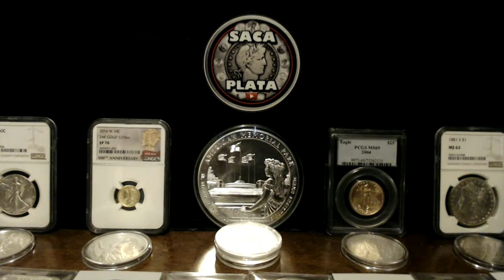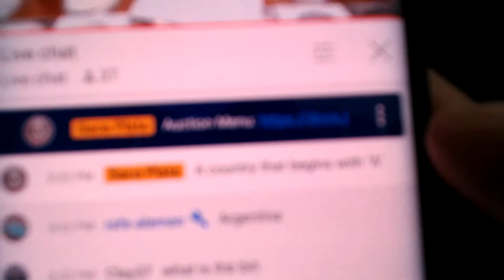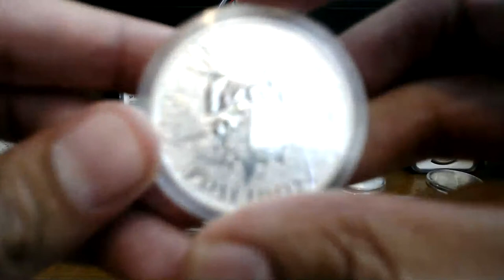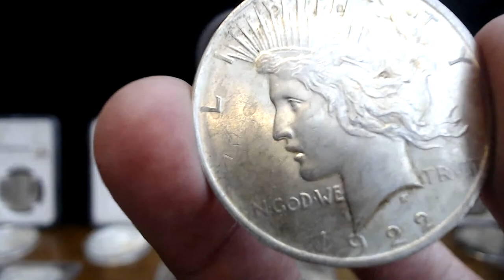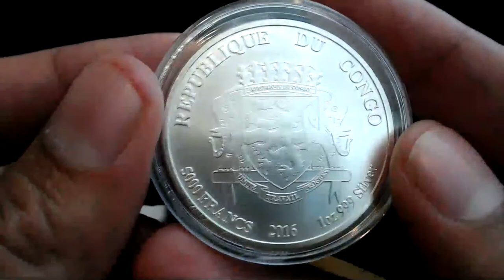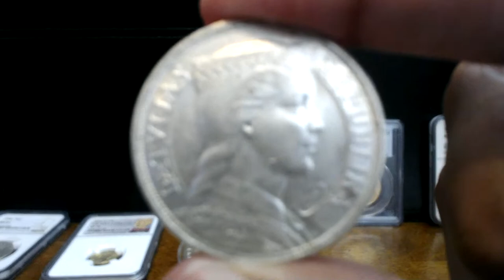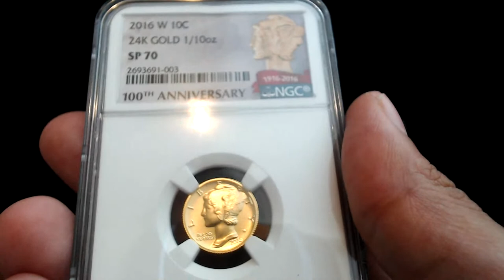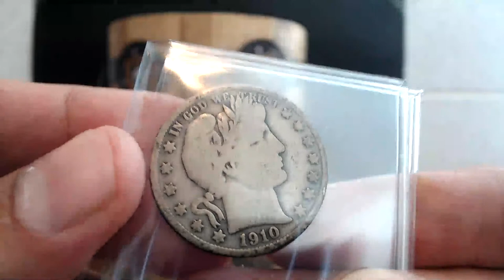World Coin Auction - Poseidon Silver GAW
Welcome to my World Coin Auction! Please see below for auction details!

If this is your first auction on my channel you can register to bid by sending a $1 verification payment via PayPal Goods and Services to Please verify that the shipping address associated with your PayPal account is correct. You must be 18 or older to bid.

Shipping costs:

$8 for over 5 ounces
Additional Insurance is available upon request at the cost of the buyer.

Bid Increments:

- $0.50 increments are accepted up until the $10 price point with the exception of $1 FV Constitutional Silver lots.

- $5 increments after the $100 price point.

Saca Plata’s Auction Menu 5/28/2021

BU 1945-D Jefferson War Nickel 35% Silver Coin Starting Bid: $1.00

¼ oz Incuse Indian .999 Silver Round Starting Bid: $1.00

BU 1962 Washington 90% Silver Proof Quarter Starting Bid: $1.00

1944 Ecuador 2 Sucres 72% Silver Coin (Wt: 10g) Starting Bid: $1.00

AU/BU 1964 Kennedy Half Dollar 90% Silver Coin Starting Bid: $1.00

United States Type Set 7070 Dansco Album (Used) Starting Bid: $1.00

1965 Canadian 80% Silver Dollar Starting Bid: $10.00

1915-D Barber Half Dollar 90% Silver Coin Starting Bid: $10.00

BU 1972 Panama ½ Balboa 40% Silver Proof Coin (Mintage: 13,000 Wt: 11.5g) Starting Bid: $10.00

1967 South Africa 1 Rand 80% Silver Proof Coin (Toner. Mintage: 25K Wt: 15g) Starting Bid: $10.00

1922 Peace Dollar 90% Silver Coin Starting Bid: $20.00

$1 FV Jefferson War Nickel 35% Silver Coins Starting Bid: $20.00

1970 Norway 25 Kroner .875 Silver Coin (Wt: 29g) Starting Bid: $20.00

BU 2021 St. Helena 1 oz The Queen’s Virtues Series Victory .999 Silver Coin Starting Bid: $30.00

BU 2019 American Silver Eagle .999 Silver Coin Starting Bid: $30.00

2016 1 oz Congo African Lion .999 Silver Coin (Mintage: 50,000) Starting Bid: $30.00

1937 Australia 1 Crown .925 Silver Coin (Wt: 28.27g) Starting Bid: $30.00

1 oz Geiger Original Square Series  .999 Silver Bar Starting Bid: $30.00

1 oz Battle of Iwo Jima .999 SIlver Proof Round Starting Bid: $35.00

1931 Latvia 5 Lati .835 Silver Coin (Wt: 25g) Starting Bid: $35.00

NGC MS61 1946 Walking Liberty Half Dollar 90% Silver Coin Starting Bid: $40.00

NGC MS63 1881-S Morgan Dollar 90% Silver Coin Starting Bid: $65.00

BU 2019 5 oz ATB American Memorial Park .999 Silver Coin Starting Bid: $180.00

NGC SP70 2016-W 1/10 oz Mercury Dime Centennial 24K Gold Coin (125K) Starting Bid: $290.00

PCGS MS69 2004 ½ oz American Gold Eagle Coin Starting Bid: $1050.00

All items in our giveaways were either purchased by us or given to us to use in said contests and giveaways. Any entries not following the YouTube Community Guidelines will be disqualified. Personal data sent to us is for the sole purpose of sending the item(s) won and will not be shared nor used for any other purpose.